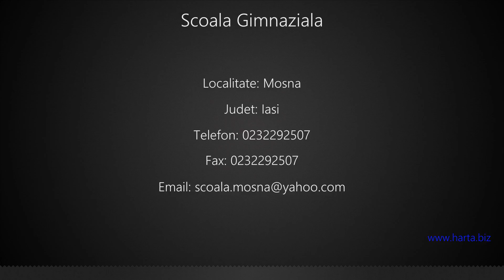Scoala Gimnaziala Mosna